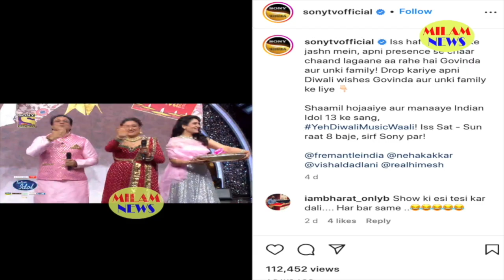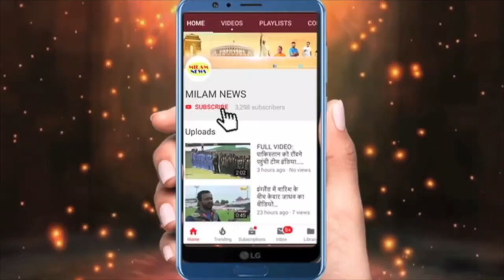दिवाली पर पवन-अरुणीता का इंडियन आइडल-13 के मंच पर जोरदार स्वागत, कपल ने जबरदस्त डांस किया